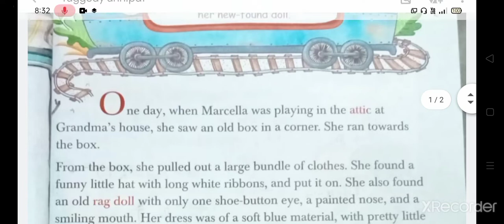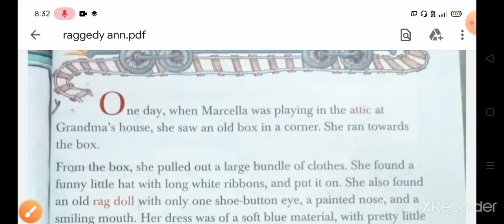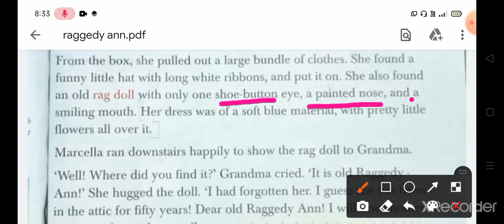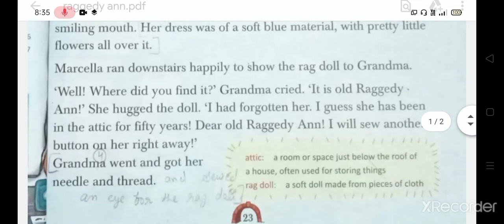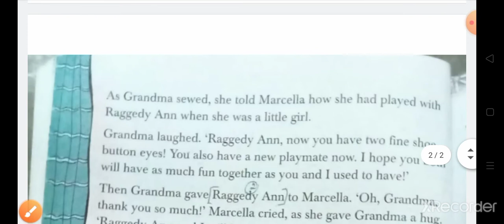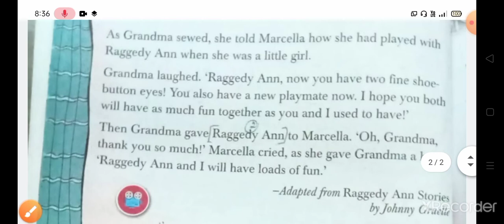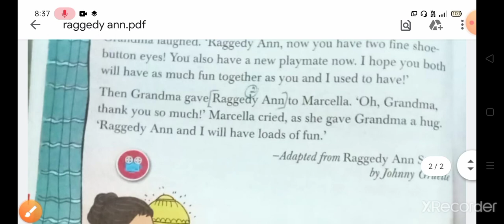raggedy Ann a story